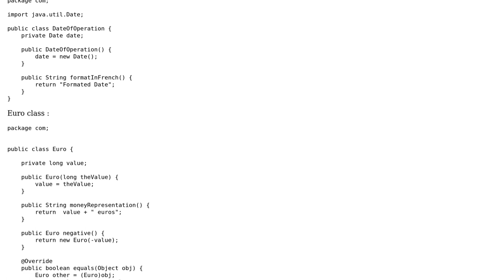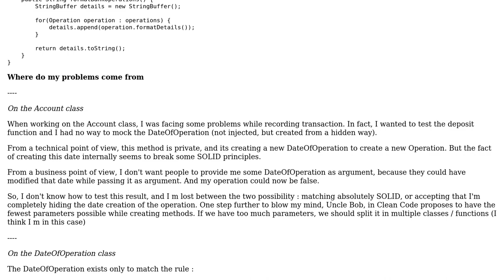Kata calisthenics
With thanks & praise to God, and with thanks to the many people who have made this project possible! You are responsible for your own actions.